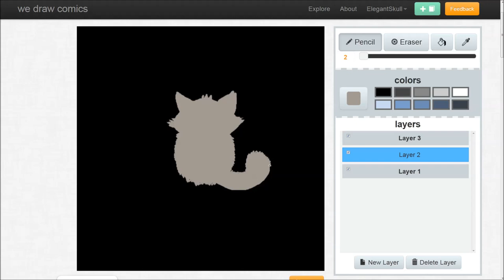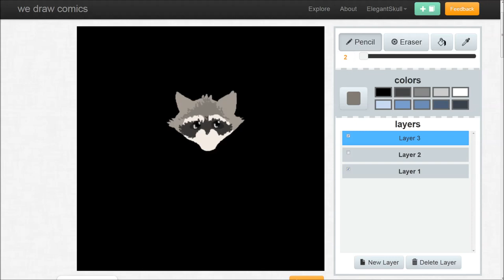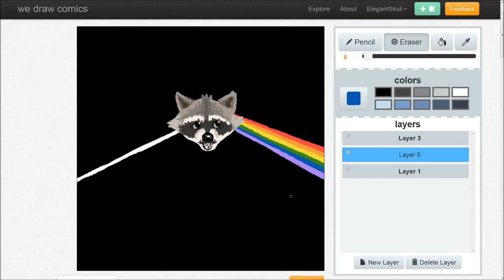Let's draw... comics! #11 - The Dark side of the Raccoon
Hey guys, ElegantSkull here with a new speed drawing of my latest wedrawcomics panel. Again, this is all done with a mouse.

Hope you'll like it! Any kind of suggestions, comments or criticism are welcome!